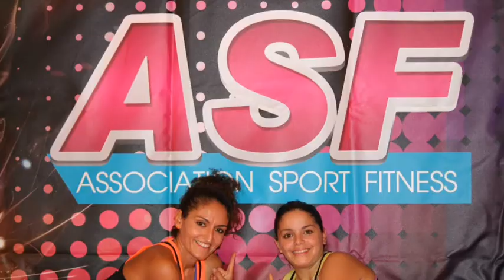Convention Fitness 2013 Lyon Marathon ASF By Samir Labidi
Rassemblement FITNESS : cours collectifs pour tous les niveaux : step, aéro dance, .